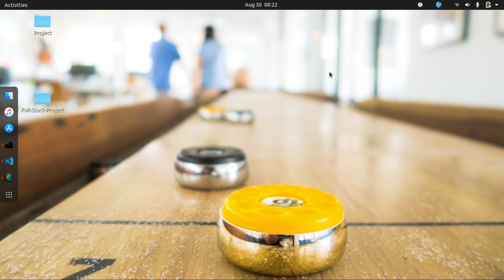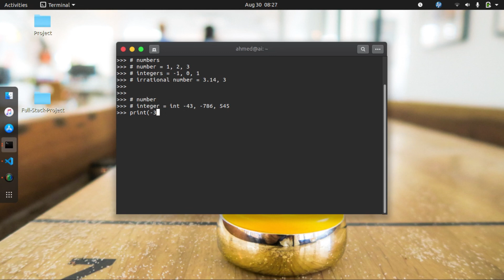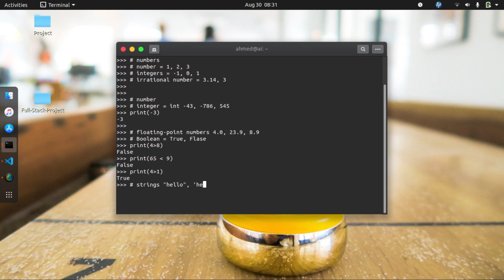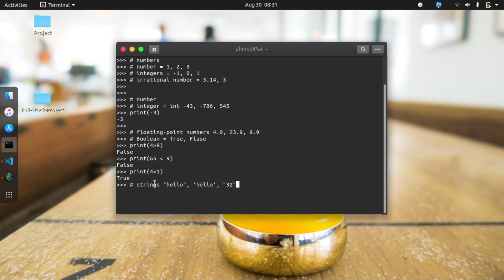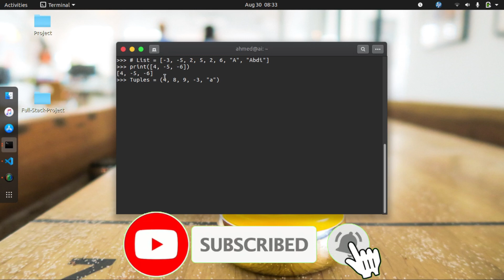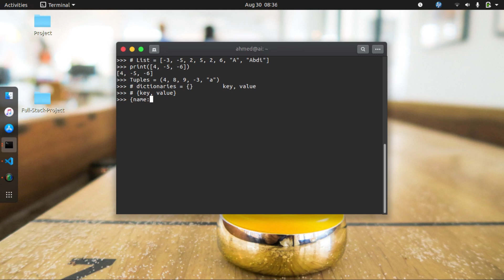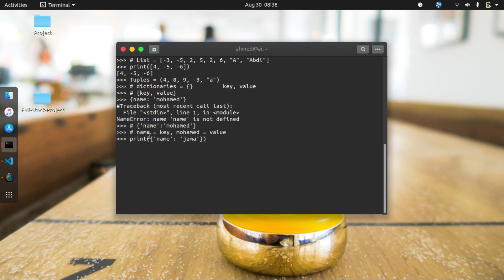Python for beginners in Somali - 04 - Data Types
Python waxaad u isticmaali kartaa Machine learning, Data Science, Big data, Web development, Scripting ...
Python waa luqada kaliya ee ugu horeysa uguna fiican 2020.

Ku baro python luqad aad fahmi kartid - Somali

Cashikaan 4aad waxaan ku baran doonaa nooc yada kala duwan ee Data Types.